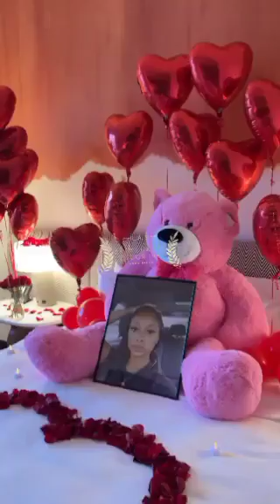What did Engin Akyürek say about the speculations?enginakyürek